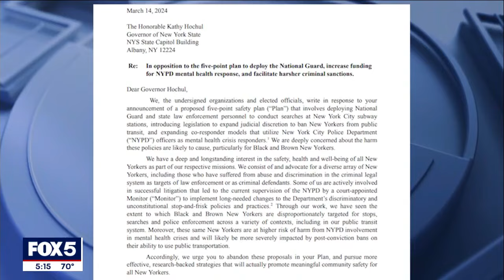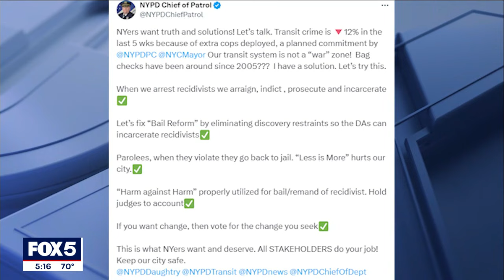Advocates slam Gov. Hochul's subway safety plan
Governor Hochul's subway safety plan it drawing criticism from advocacy groups, with one saying that it will lead to racial profiling. FOX 5 NY's Morgan McKay has the story.